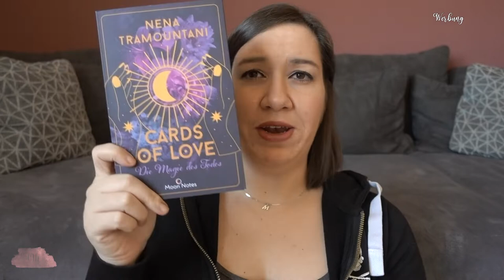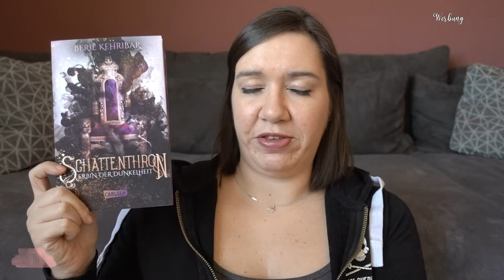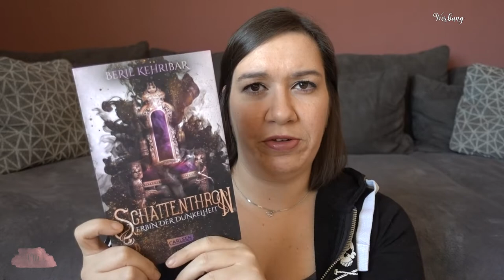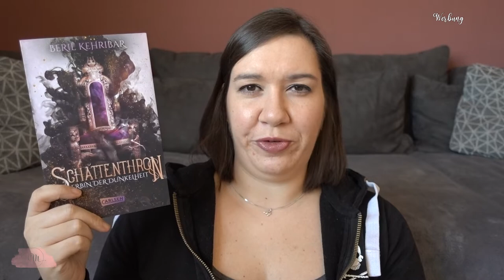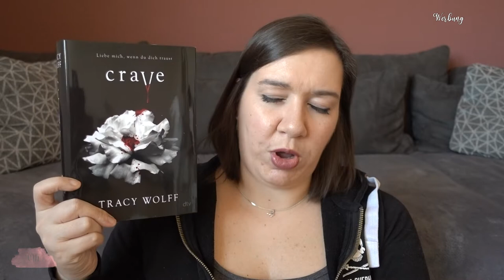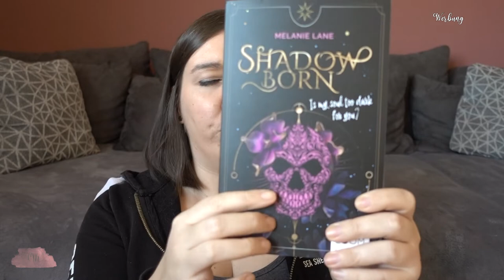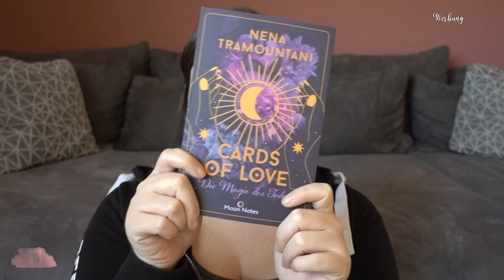SUB Voting März 2022 | What I read next | Ihr entscheidet, was ich lese | Canis Minor Art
Ich stelle euch 4 Bücher vor und ihr wählt aus, welches davon ich im Märzlesen werde!

Amazon Wunschliste